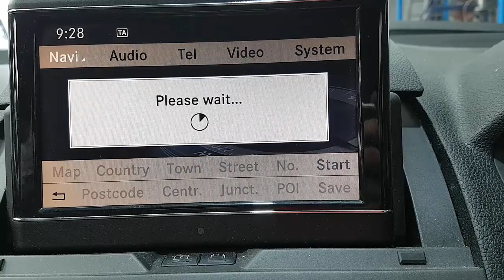WRECKING 2009 MERCEDES BENZ C CLASS 2.1/SAT NAV AUTOMATIC (C29966)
We are currently wrecking this 2009 MERCEDES BENZ C CLASS 2.1/SAT NAV AUTOMATIC (C29966).